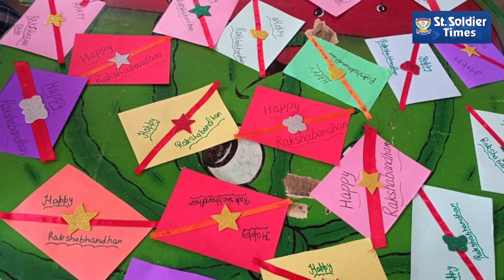Students of St. Soldier Divine Public School, Gurugram tied Rakhi's to Police Officials